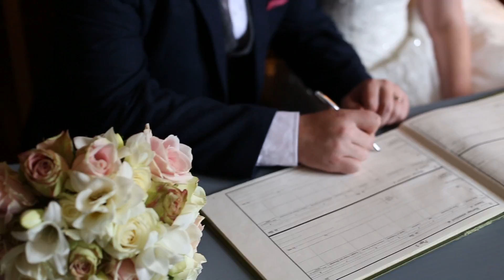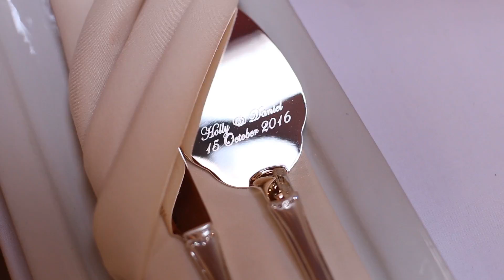Daniel and Holly 2